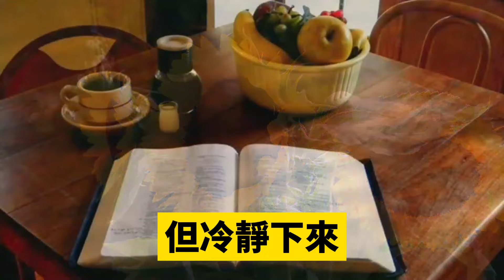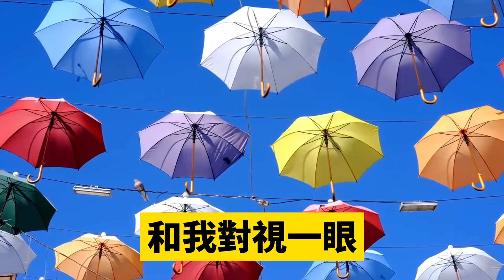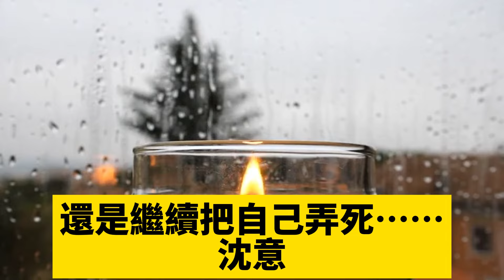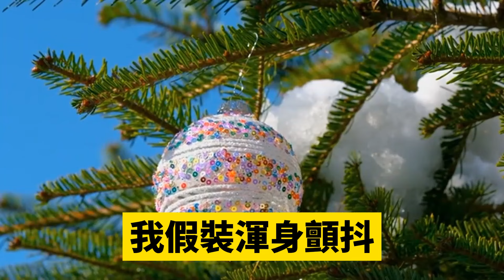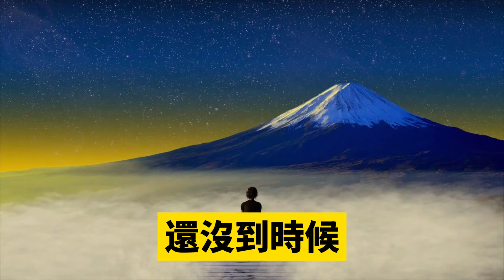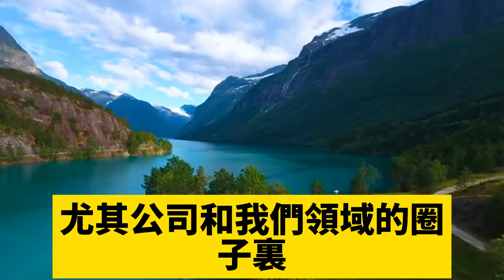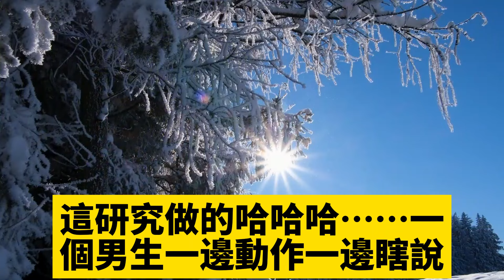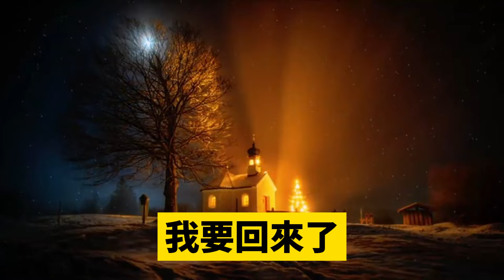婚禮上未婚夫和他白月光逃婚，我一個人完成婚禮，用公司股價和孕檢單逼他和我領了證，霸總咬牙切齒威脅我別後悔，我笑著拿出一張檢查單，我不好過，你們誰也別想好過#爽文完結#一口氣看完#小三#豪門#霸總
婚禮上未婚夫和他白月光逃婚，我一個人完成婚禮，用公司股價和孕檢單逼他和我領了證，霸總咬牙切齒威脅我別後悔，我笑著拿出一張檢查單，我不好過，你們誰也別想好過